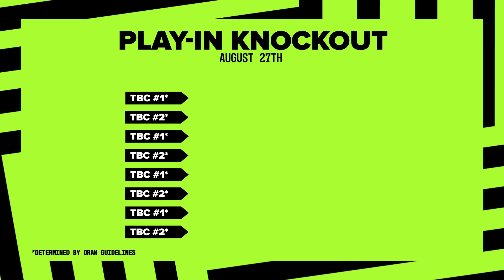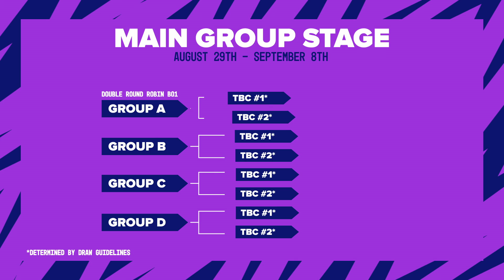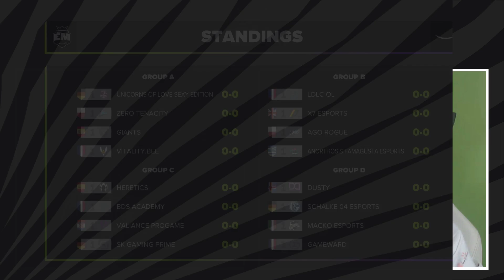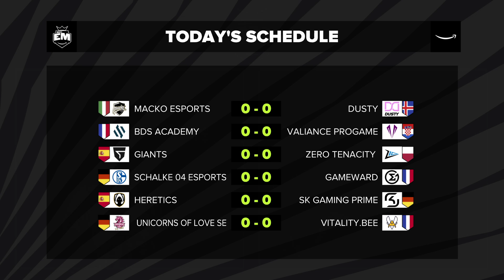MCK vs. DY - Groups | 2022 Amazon European Masters | Macko Esports vs. Dusty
VoD of Macko Esports vs. Dusty
2022 Amazon European Masters Summer

Full Line up:
Macko Esports Line up:
ACD - Top Renekton
Cboi - Jungle Shaco
HawHaw - Mid Heimerdinger
Rharesh - ADC Lucian
Click - Support Nami

Dusty Line up:
Kerberos - Top Sejuani
Lyncas - Jungle Wukong
Backlund - Mid LeBlanc
DenVoksne - ADC Aphelios
Stend - Support Nautilus